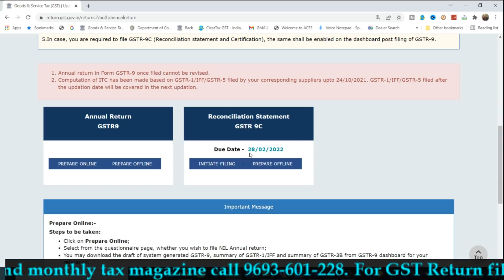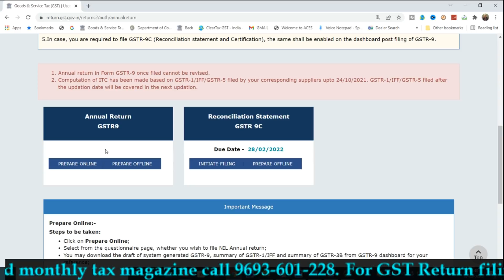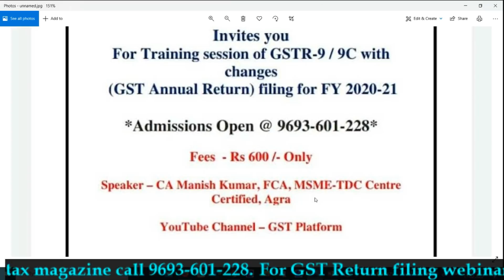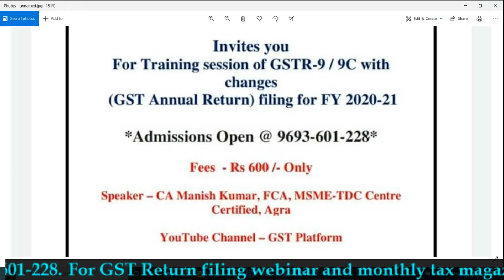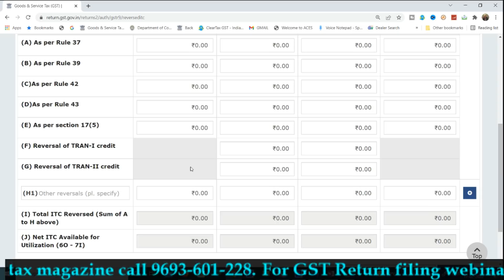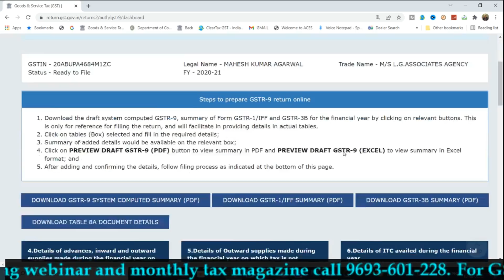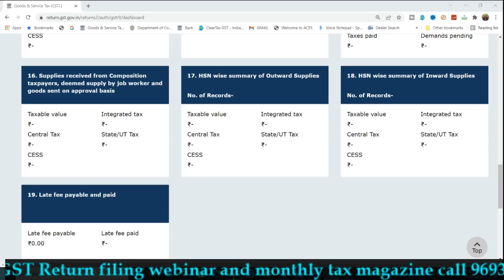GSTR9 DUE DATE EXTENSION UPDATE|GSTR9/9C DUE DATE EXTENDED OR NOT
GST UPDATES

Team GSTPLATFORM